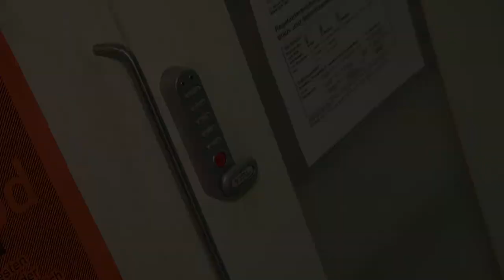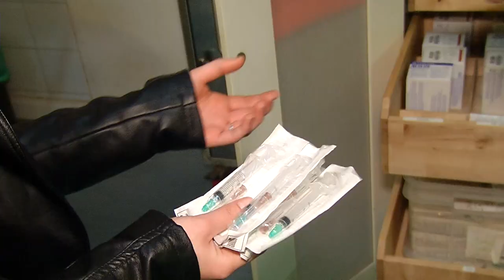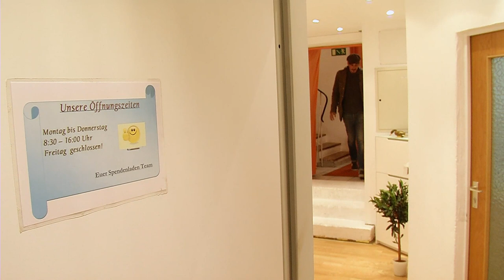Wer sucht, der findet... bei Condrobs! Dafür engagiert sich auch Max von Thun!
Max von Thun unterstützt schon seit vielen Jahren die Arbeit von Condrobs und führt uns durch zwei Einrichtungen des Vereins: den Kontaktladen limit und den Spendenladen &amp; Secondhand.